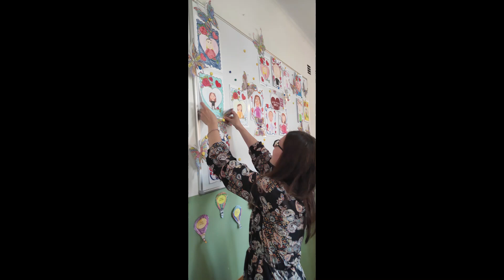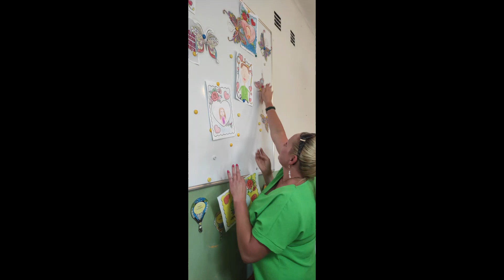Dzień Mamy w klasie II b